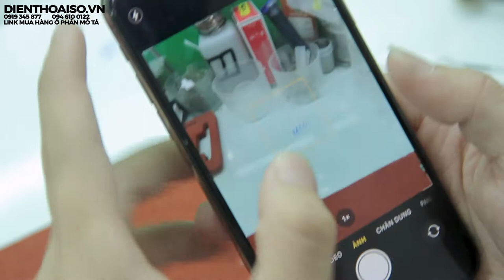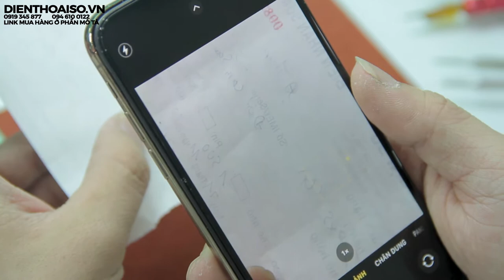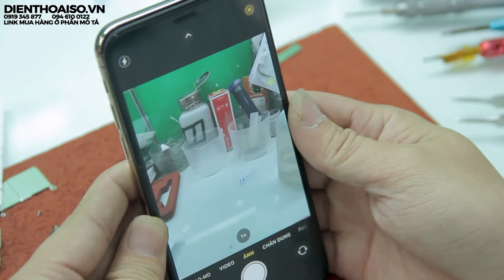Xử lý ngay khi camera Iphone bị mờ | Khắc phục lỗi trên camera Iphone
- Mua hàng Online tại đây :
160 Nguyễn Văn Cừ, Nguyễn Cư Trinh, Q.1, TP.HCM